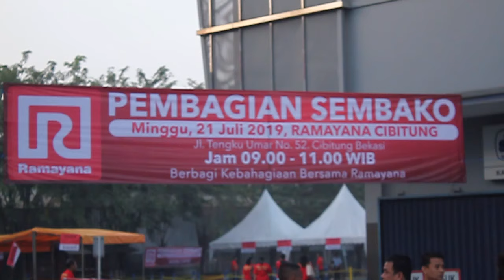RAMAYANA PEDULI - CSR CIBITUNG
Ramayana nggak pernah lupa untuk berbagi kepada sesama.
Bulan Juli ini Ramayana melakukan bakti sosial bagi-bagi sembako kepada masyarakat Cibitung.